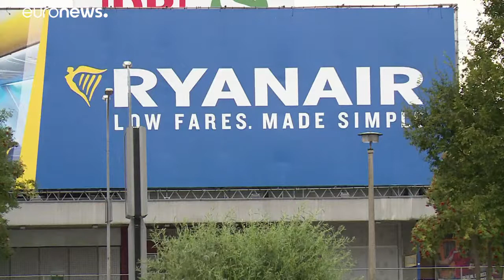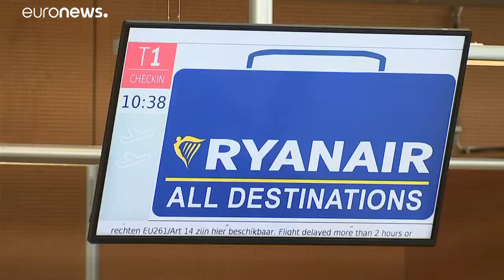SEM PREVISÃO DE VÔOS!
Contrariedade e impaciência na informação que não há previsão de vôos.